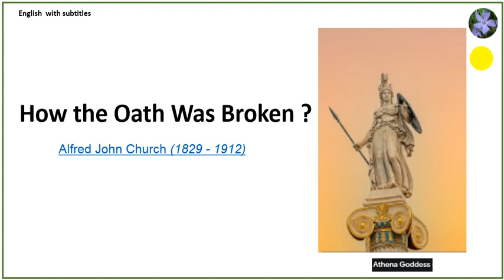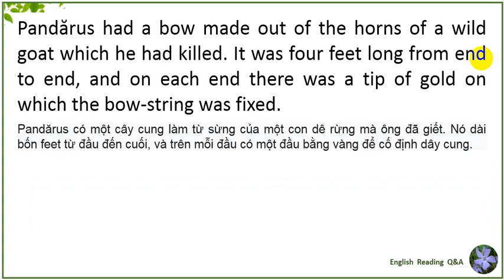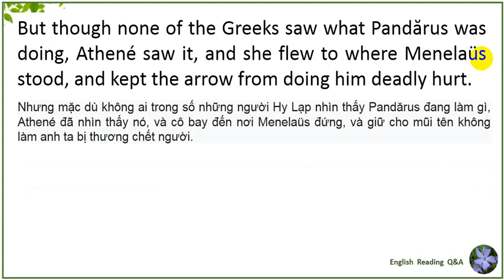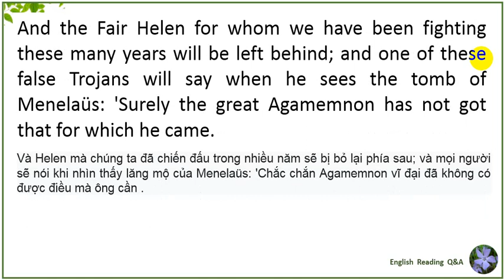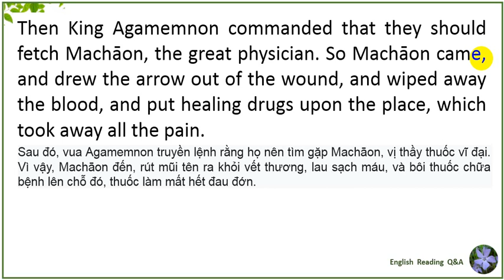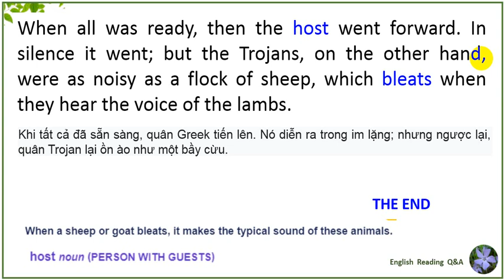How the Oath Was Broken (ep 5)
Read by Lizzie Driver